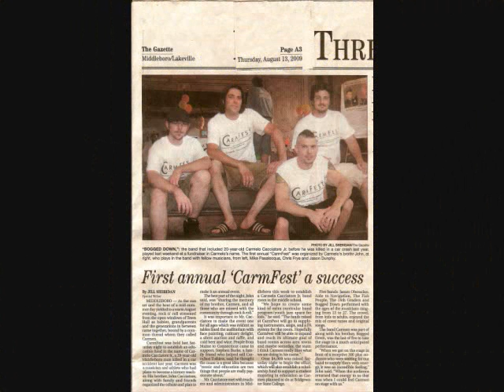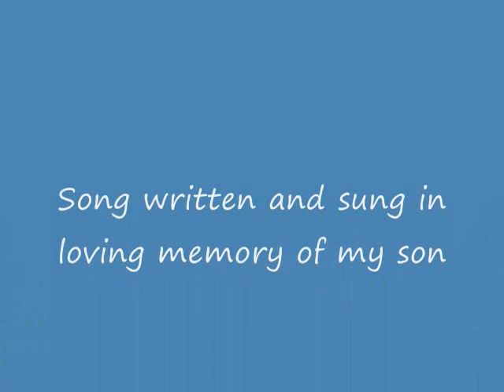I CAN'T BELIEVE YOU'RE GONE, Original tribute song for my son (SharenWendy)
I wrote and produced this song after my son died in 2008. At the time, I was not a songwriter and knew nothing about producing music.  However, I wanted more than anything else to create something permanent, a legacy dedicated to him.  This desire propelled me and I just decided I would figure it out as I went along. Everything fell into place (thanks to my friend, Joe Merrick). I offer my CDs for free to grieving parents. Information is on my website.
I wrote this song for my son, Carmelo, two months after he died in a car accident on 8/7/08.  His death propelled me on a new musical journey of love. My son was 20 years old and the youngest of my four children.  He died when he lost control of the car he was driving and hit a tree.  The letter at the end of my video was written by my son on Mother's Day, 2008 (three months before his car accident).  I know it is blurry, so here is what he wrote:
          "Dear Mom,
             You have always been there for me, through elementary
           to college.  School hasn't been the only aspect of life that
            you help me in.  You teach me how to be a strong person
            mentally and physically.  You are always the first person I
           try to call when I have a problem.  I guess it's just natural
            because I know I can tell you anything.  No matter what the
            problem you will always make time to help me and give me
            guidance.  I love you more than you know (I just started
           crying myself!)  I want this letter to let you know that I truly
           appreciate you and everything you have done for me.  I
           know the last few years have been tough for everybody,
            and I haven't always done the right things.  It's just that
           sometimes I get sidetracked and lose my path.  I believe
            in my heart that you and the family do not think I am a
           bad person and that you're not all mad at me.  In the future,
           after this whole speal is over, I can't wait to sit down and talk
            with you.  I know that it has been hard for you through the
            years, too.  Well, not to cut this short but I could write for
             days.  I just wanted to let you know that I do LOVE you
             more than the sky.  You have been the best mom a son
             could ever have.  This is your day and I owe this to you.
             You are truly the greatest friend that I have.  If I didn't see
             you before surgery I don't know if I would have made it.
                                         Your favorite and most loving son,
                                                         Carmelo Jr."

Losing a child is a life-altering event unlike any other.